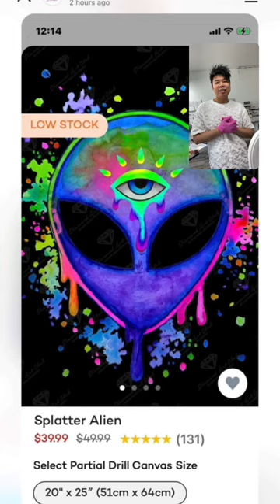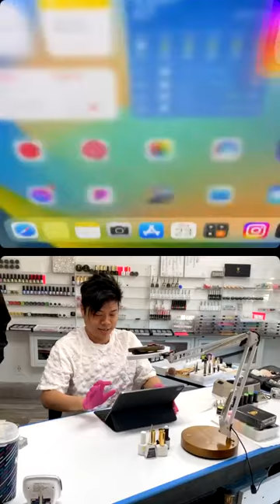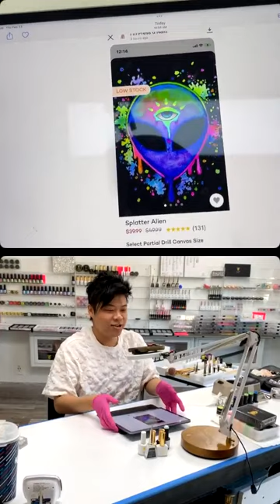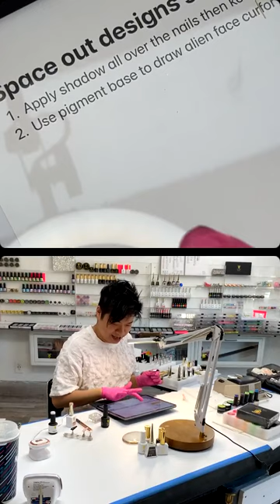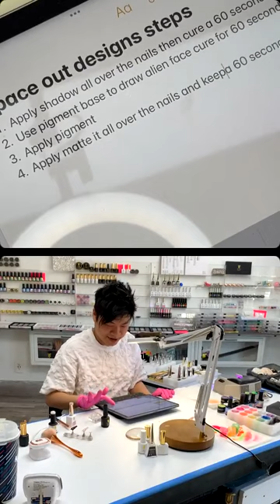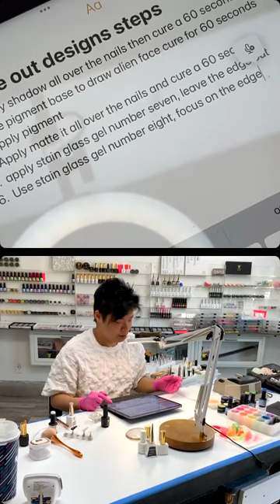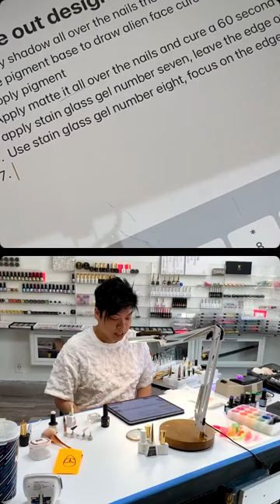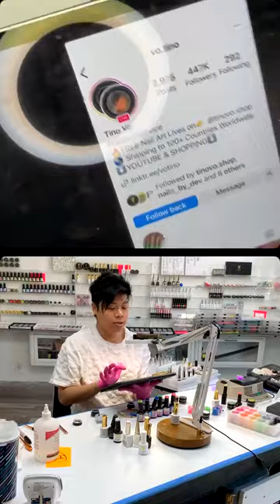𝚂𝚙𝚊𝚌𝚎 𝙾𝚞𝚝 psychedelic alien galaxy nail art tutorial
𝚂𝚙𝚊𝚌𝚎 𝙾𝚞𝚝

Products
•XXXL Press-On Nail Extension Tip- Coffin Shape
•Shadow
•Top Gel- Cream Nude
•Pigment Base
•Super Pigment- Green, Brightest Pink, Orange, Yellow Purple
•Matte It!
•Stained Glass Gel- 01
•Stained Glass Gel- 02
•Stained Glass Gel- 04
•Stained Glass Gel- 07
•Stained Glass Gel- 08
•Stained Glass Gel- 11
•Stained Glass Gel- 13
•Art Gel- Black
•Art Gel- Indigo
•Art Gel- Blue
•Art Gel- Green
•Art Gel- Yellow
•Art Gel- Pink
•Shine It!
•Fairy Gel- Yellow
•Fairy Gel- Pink
•Art Ink- White
•Diamond Flash Topcoat

Brushes
•Pigment
•10mm
•Oval
•7mm

Other
•10mm
•Viva brand paper towel
•Acetone

00:00 Intro
07:40 Base color application Ring & Middle finger
09:30 Base color application Pointer & Pinky finger
14:55 Painting & Color blocking dripping alien head background Middle finger
23:30 Pigment application  Middle finger
28:50 Matte It! Application Middle finger
29:55 Create a framed area in the alien head Middle finger
34:20 Outlining the framed area Middle finger
36:00 Alien head design breakdown
38:30 Painting Alien eyes Middle finger
42:50 Outlining alien eyes Middle finger
45:11 Creating a faded look to the frame Middle finger
46:15 Outlining the alien head  & filling drips Middle finger
49:45 Enhancing drip outlines Middle finger
59:00 Matte It!  topcoat application
59:35 Painting a French Tip Pointer & Pinky
1:10:50 Shine It! application for blooming Pointer & Pinky*
1:11:30 Painting a Swirl to bloom into galaxy  Pointer & Pinky
1:34:40 Tinting the galaxy Pointer & Pinky
1:42:35 Painting Dripping eye background Ring finger
1:45:15 Painting planets Ring finger
1:51:40 Pigment application Ring Finger
1:57:50 Shine It! topcoat application Pointer & Pinky
1:59:40 Painting eye details Ring finger
2:06:05 Enhancing galaxy Pointer & Pinky
2:06:50 Matte It! topcoat Ring finger
2:07:15 Enhancing galaxy Pointer & Pinky
2:09:00 Diamond Flash Topcoat application Pointer & Pinky
2:11:10 Outlining details on eye
2:13:15 Enhancing drip outlines Ring finger
2:19:55 Painting eyelashes Ring finger
2:22:25 Painting planet rings Ring finger
2:25:30 Adding Twinkles Ring finger
2:28:00 Shading eye Ring finger
2:29:10 Highlighting alien Middle finger
2:29:55 Matte It! topcoat application Ring finger
2:30:50 Framing smile lines Pointer & Pinky
2:34:20 Matte It! topcoat application Pointer & Pinky
2:36:00 Chit-chat

*BLOOMING ISSUE WAS A BAD BATCH & HAS SINCE BEEN RESOLVED